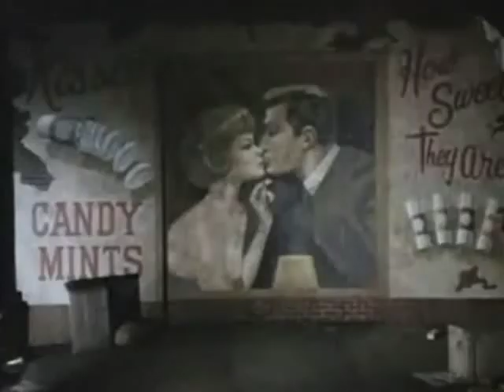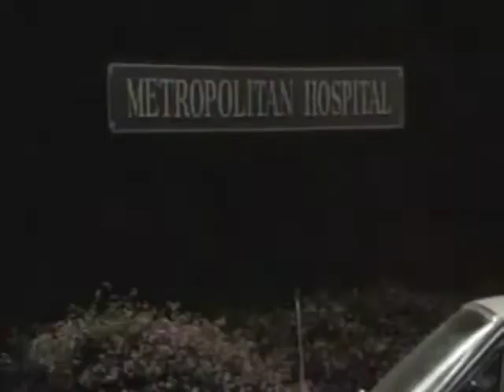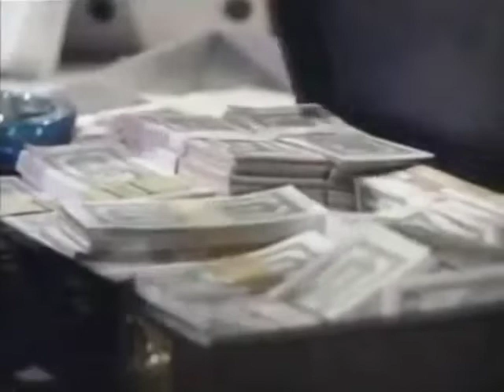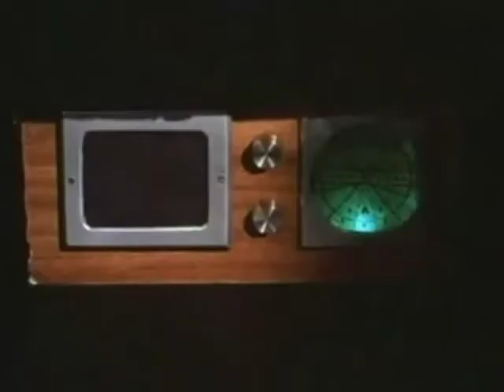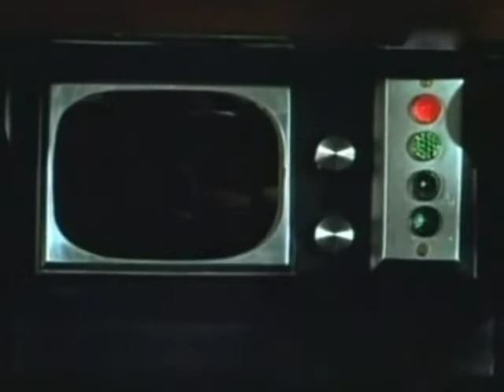El Avispón Verde T1E09 El rayo mortal (11 noviembre 1966)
Una subasta de arte benéfica de pinturas en la casa de Britt Reid es interrumpida en vivo por televisión por tres criminales enmascarados y armados. La policía logra herir a uno de los ladrones, pero antes de que puedan arrestar a los otros dos, se desata un rayo láser sobre su patrulla con resultados devastadores. El Avispón Verde y Kato se encuentran en una gran confrontación contra esta máquina de matar portátil, especialmente después de que la señorita Case, a quien el Avispón Verde envió para rastrearlos con un dispositivo secreto, se convierte en su rehén.